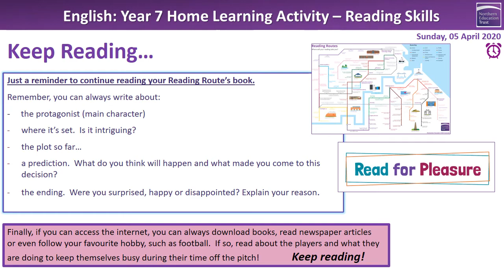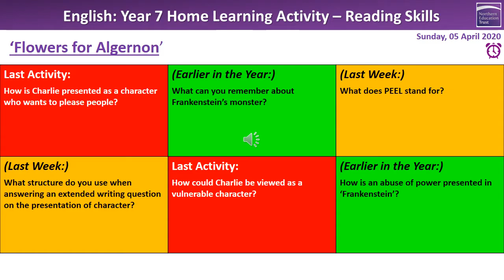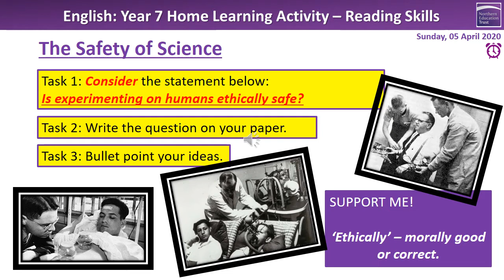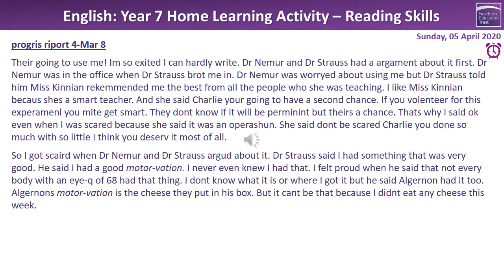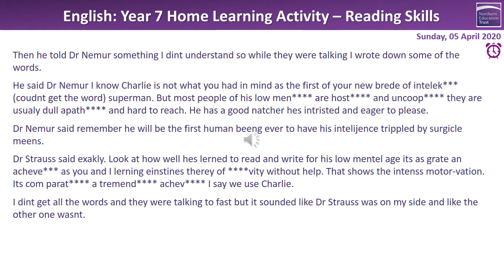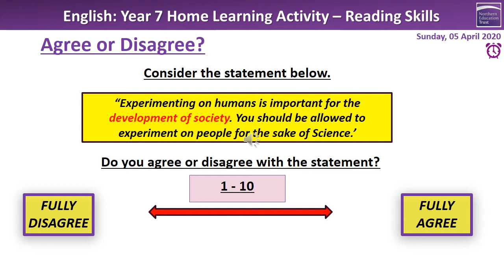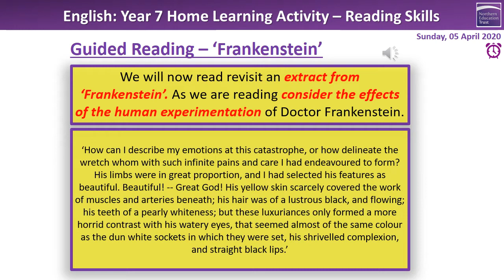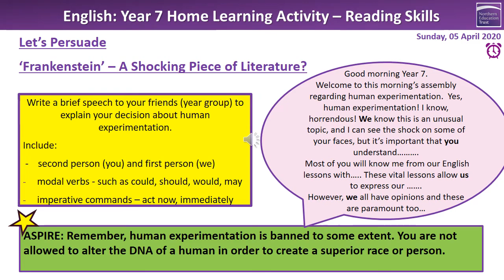Y7 Week 2 Activity 2 - Flowers for Algernon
Year 7 Week 2 Activity 2 on Flowers for Algernon. Audio by Mrs Garbutt!